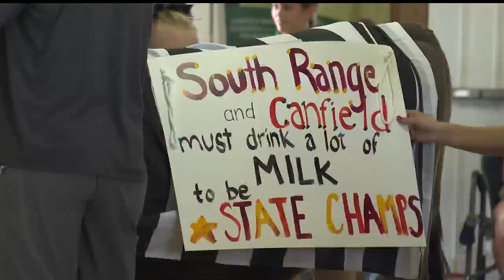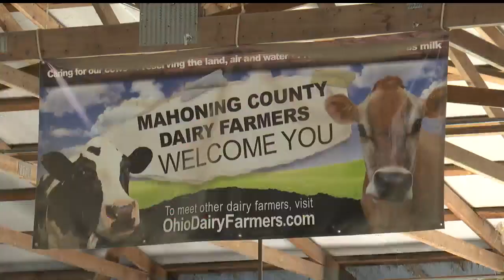‘Dress a Cow’ contest a tradition spanning generations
'Dress a Cow' contest at Canfield, Ohio a tradition bringing together generations